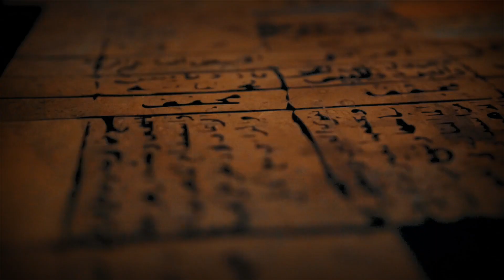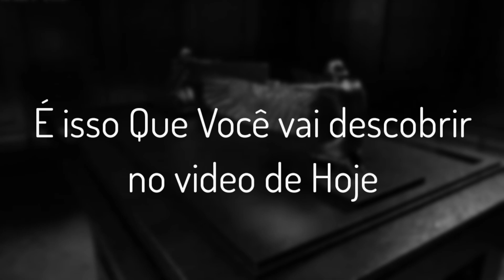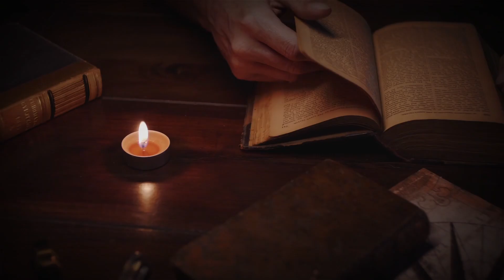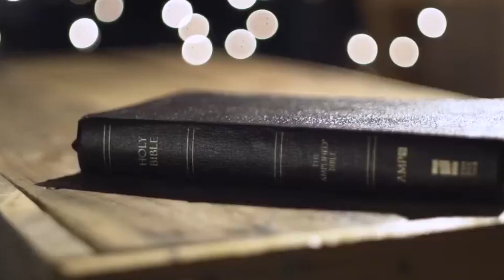Encontraram Algo MUITO VALIOSO Enterrado há Séculos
Encontraram o Artefato Mais valioso do Mundo que estava Desaparecido a Séculos
A equipe arqueológica liderada por Graham Hancock acredita que encontraram um dos mais importantes monumentos já relatados durante a história.